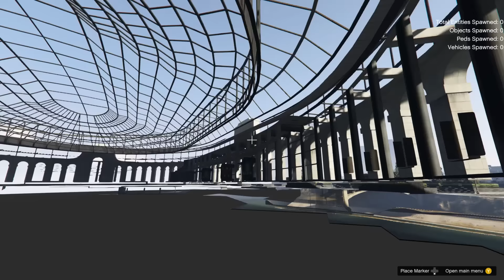Que Fait Vraiment Tracey Avec Lazlow dans la Maze Bank Arena !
2 Vidéos Par Jour 18h00 & 20h00 c'est tout

🔹dadoun49 21€
🔹Lakitow 5€
🔹blacksheep90 5€
🔹Théo Ftn 4€
🔹glouglou761 4€
🔹Lussmos 2€
🔹Thomplayer 2€
🔹DavchouGAM3R 2$CA